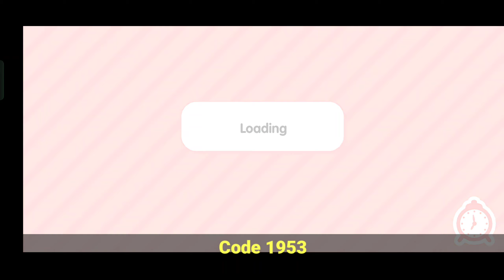✨3% Only Know This Code ✨Free Items Toca Boca